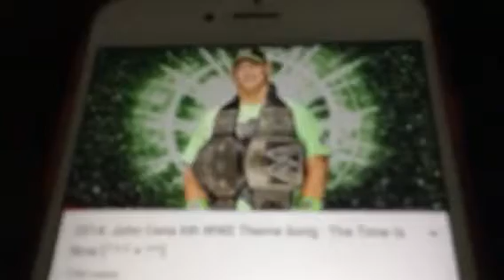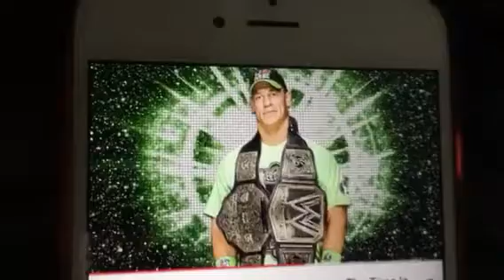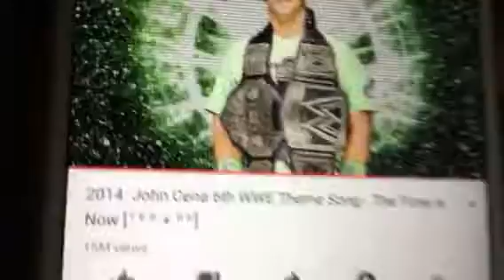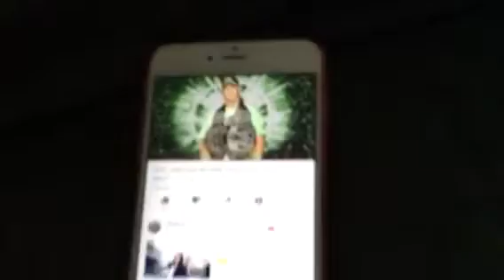John Cena theme song